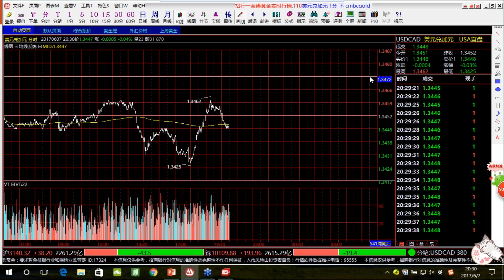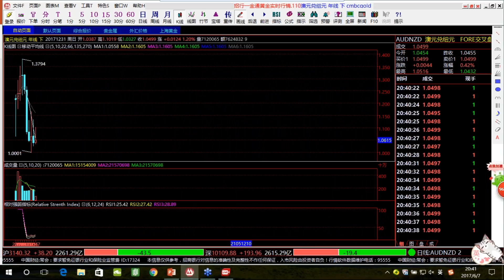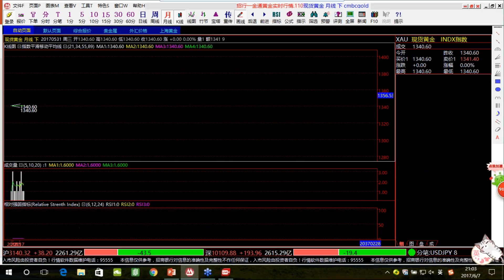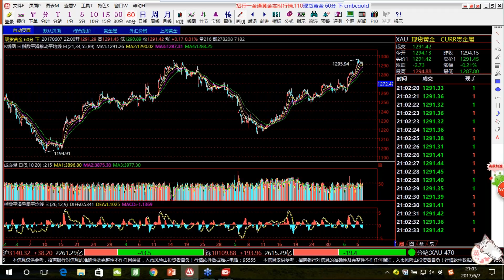【KTA交易俱乐部】20170607 美洲盘 实况汇市解盘(-会员私享)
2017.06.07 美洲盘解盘